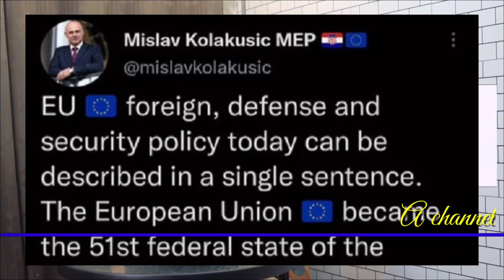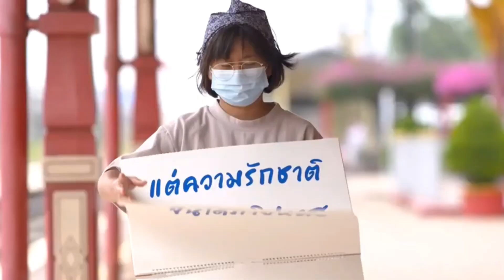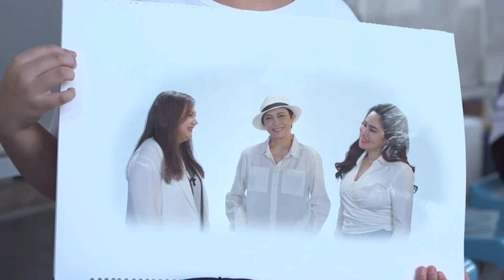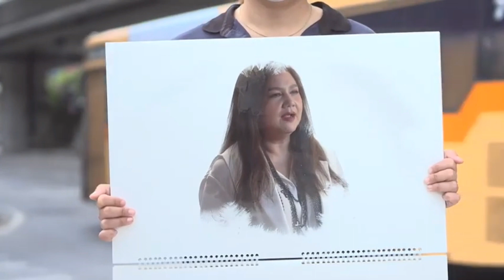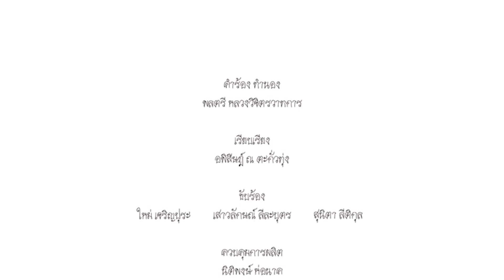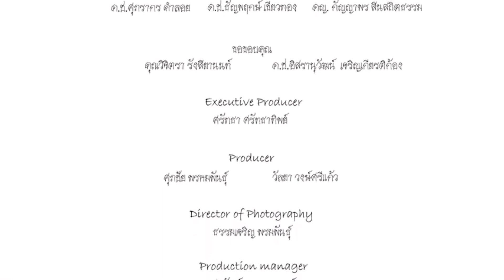ขั้นกุมขมับ ! เบื้องลึก เริ่มเข้าสู่ภางะถดถอย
Line  : vihok001